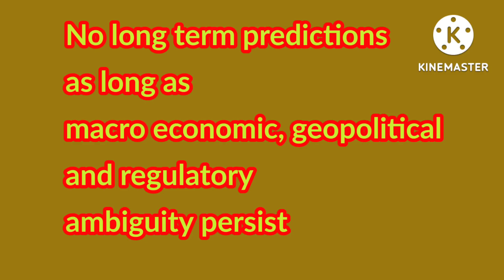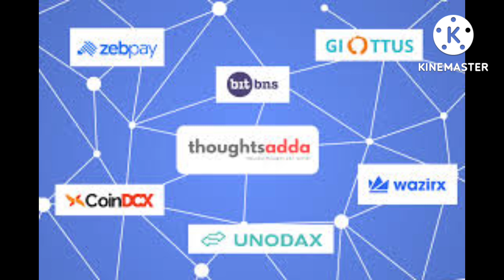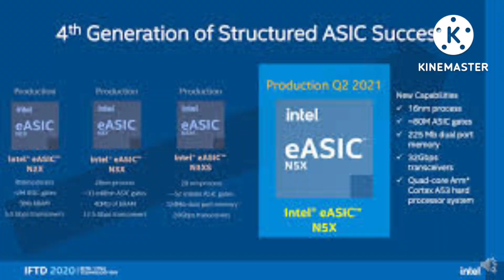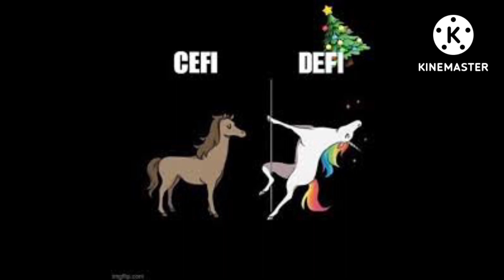கிரிப்டோ July 5 bitcoin market cryptocurrency latest news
கிரிப்டோ July 5
TDS updates